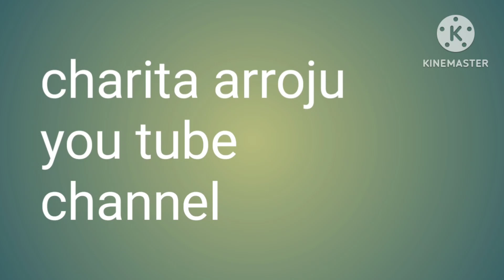beauty tips all